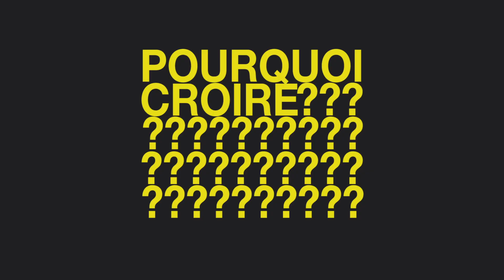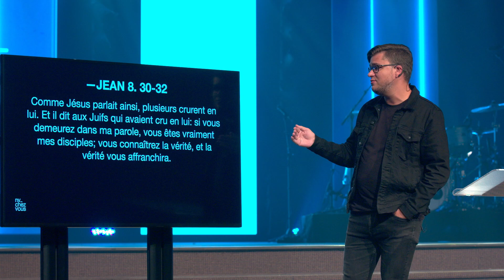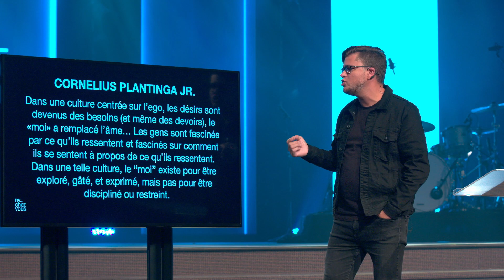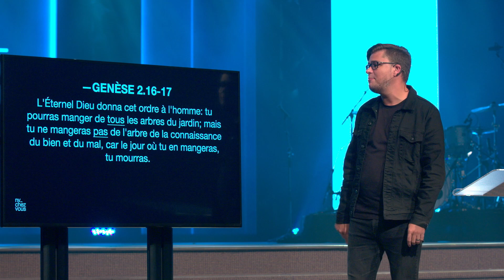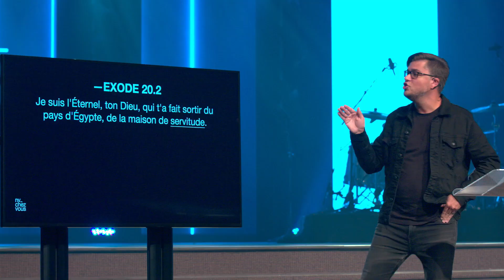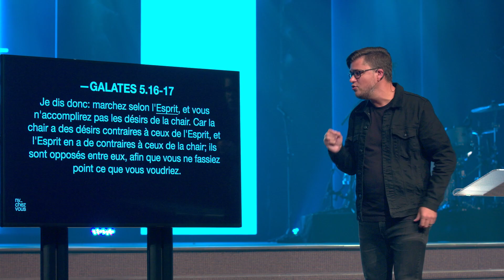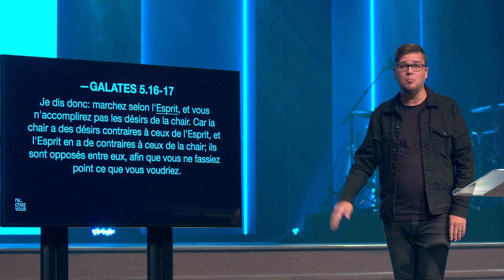Pourquoi croire que Dieu nous libère? _David Pothier _Message uniquement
À l’encontre de la pensée d’aujourd’hui qui promeut une culture d’authenticité, la Parole de Dieu nous donne des clés pour que nous soyons libérés de nos chaînes. Être libre des désirs de la chair implique une nécessité de restriction. Dieu nous donne une liberté totale à l’intérieur d’un cadre. C’est en étant rempli de l’Esprit et en développant une relation avec Jésus que nous pouvons obtenir une délivrance.

RESTONS CONNECTÉS!

PODCASTS